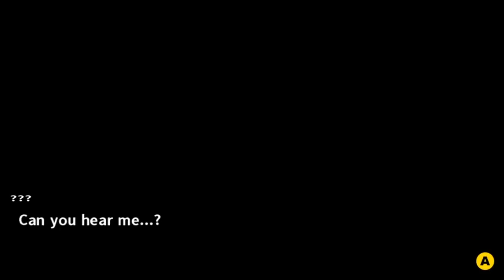Yasuhiro Hagakure is Legendary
A sequel about how Yasuhiro Hagakure from Danganronpa Trigger Happy Havoc is the most legendary Danagnronpa character ever.